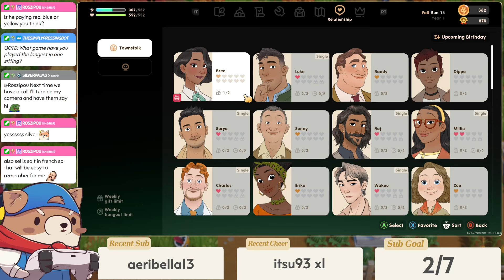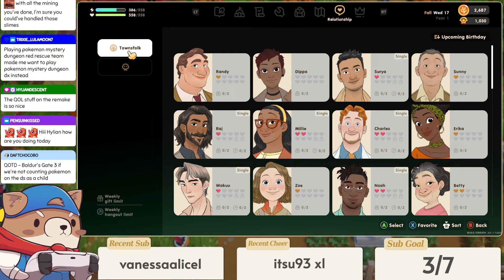A Sore Winner - Coral Island - Ep. 14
Welcome to Coral Island, a farming/life sim game with a tropical twist! I've been waiting a long time to play this one, and I absolutely cannot wait to *dive* in!

If you'd like to join us for these streams, I am live every Saturday - Tuesday starting at 10AM Eastern! I will be playing this game for the foreseeable future.

~:SCHEDULE:~